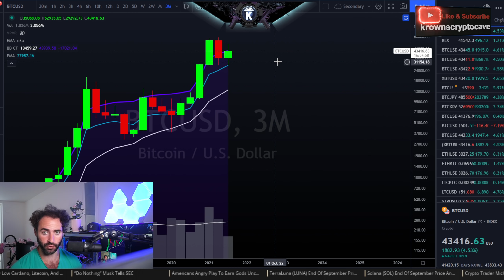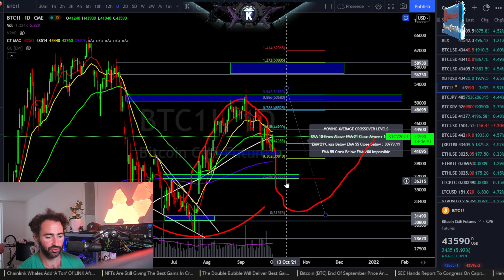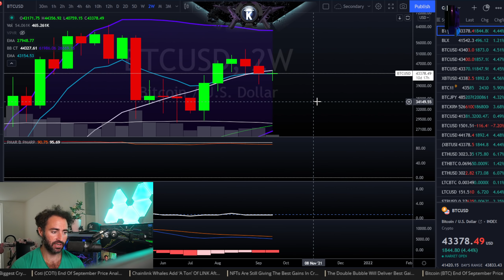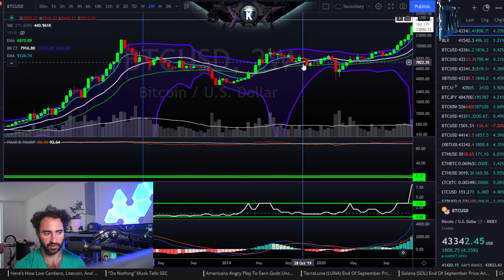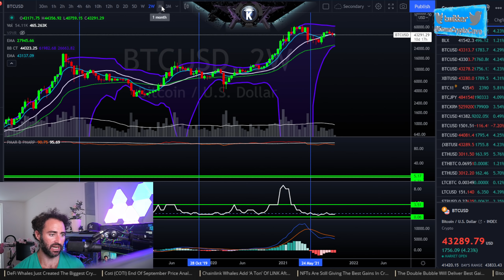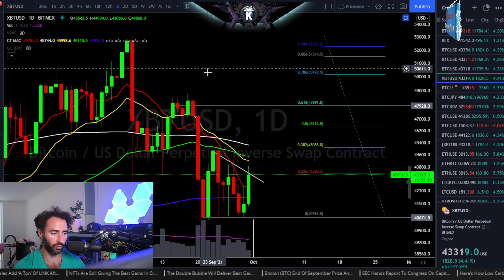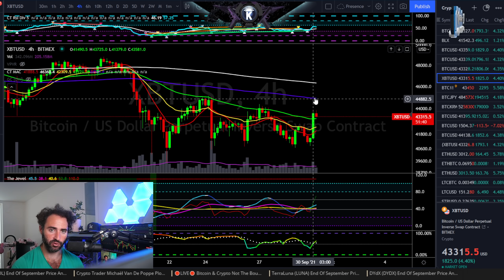Bitcoin (BTC) End Of September Price Analysis.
app.Krowntrading.net

Reminiscences of a Stock Operator